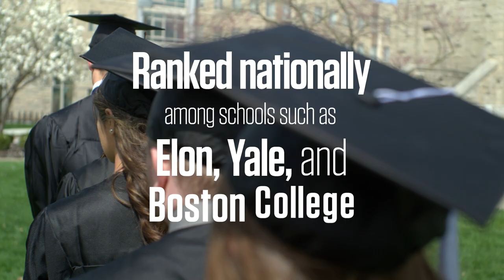2023 U.S. News Best Colleges Rankings | Butler University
2023 U.S. News Best Colleges Rankings | Butler University

Butler University is a path to endless possibilities. Our experienced faculty and staff, outstanding facilities, and innovative programs all point to one transformative goal: giving students the tools to grow and excel personally and professionally in an ever-changing world. Based in Indianapolis–one of the heartland's largest and most dynamic cities–Butler has been named the No. 1 Regional University and Most Innovative School in the Midwest, according to U.S. News and World Report. Our approach to education is focused on lifetime learning and designed for both career success and personal fulfillment. Students learn by doing, whether in the lab, the boardroom, the community, or across the globe. Our commitment to student well-being provides mentoring, counseling, and support to enhance mind, body, and spirit–precisely what students need to realize their potential and discover their best selves.

LEARN MORE Schedule a visit and onsite tour Virtual tour Campus map Learn about Colleges and Majors Tuition, Affordability, and Aid News from campus and beyond Events (including Butler Basketball and Dance)